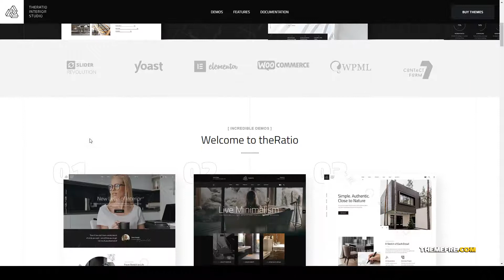Theratio - Architecture and Interior Design Elementor architect studio Easy Create Website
Columns 4+

 Layout Responsive

 Tags archi, architect, building, business, clean, creative, exterior design, furniture design, gallery, interior design, landscape design, modern, multipurpose, portfolio, studio